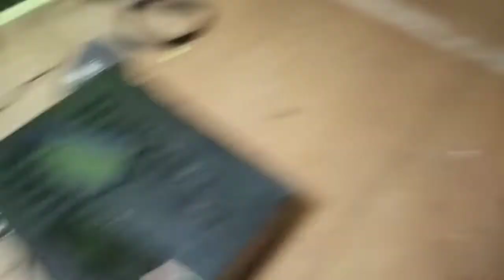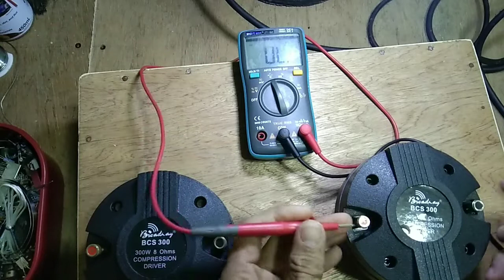Voice Coil Driver Unit Repair - DioMades Vlogs